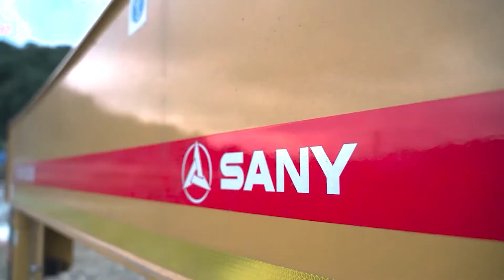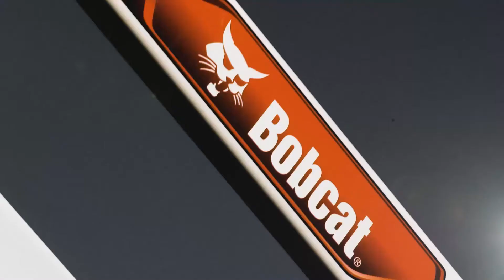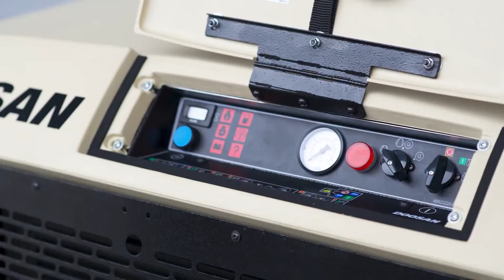CMI Top Quality Heavy Equipment in the Philippines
CMI Equipment: Top-Quality Heavy Equipment in the Philippines

The premium heavy equipment distributor and full-service provider in the Philippines.

CMI Equipment supplies reliable market-leading brands that are meant to last customers a long time. We provide only the best brands of machineries, ensuring only the best heavy equipment in the Philippines for our clients.